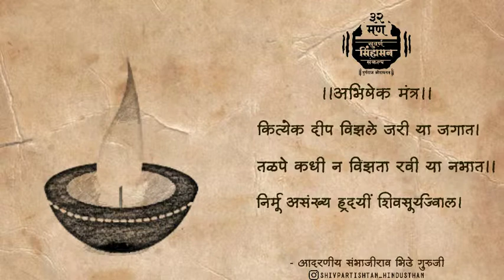अभिषेक मंत्र श्लोक क्र. १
🚩जयतु हिन्दुराष्ट्रम्🚩

।। राष्ट्रार्थ निर्मू अवघ्या शिवसुर्यजाळ ।।